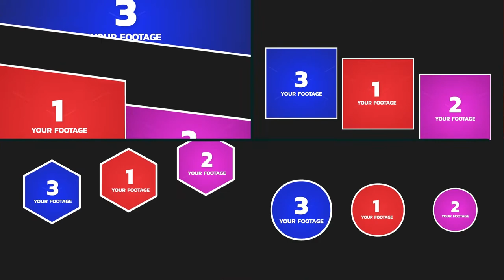Top Apple Motion Projects: Multi Screen Frames Library - 3 Frames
25 templates with Multi Screen Frames
Fast render
Full HD 1920×1080
Video Tutorial
No plugins required
Easy Customization
Final Cut Pro X (Version 10.5.1 and Above)
Apple Motion 5 (Version 5.5 and Above)